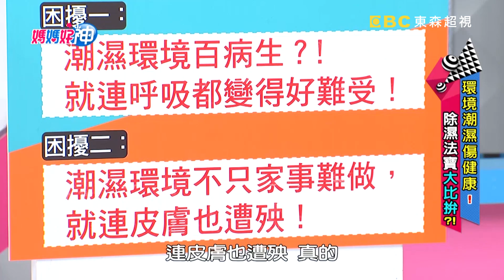潮濕環境百病生！你不能錯過「這些」除濕法寶！【媽媽好神】 20181128 一刀未剪版 EP356 譚敦慈 王宇婕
主題：環境潮濕傷健康！除濕法寶大比拼？！
來賓：王宇婕、翁馨儀
好神媽：美珍、安雅、小廚娘、蕎蕎媽
專家：家醫科醫師王健宇、醫藥記者洪素卿、資深護理師譚敦慈
主持：黃瑽寧、鍾欣凌

環境潮濕傷健康！媽媽除濕大比拼！屋子有霉菌、喉嚨癢想咳嗽，潮濕環境百病生，連呼吸都難受！擺放綠色植栽、對牆壁噴灑酒精，好神媽除濕法是否能回乾？肌膚染上富貴手、衣物莫名發霉，潮濕環境不僅家事難做，連皮膚也遭殃！利用舊報紙、小蘇打粉、洗衣粉吸水氣，這些除濕法寶是正確有效還是博君一笑？各種潮濕問題就交給好神專家來烘乾！精彩內容敬請鎖定超視33頻道每晚九點由黃瑽寧、鍾欣凌主持的「媽媽好神」。